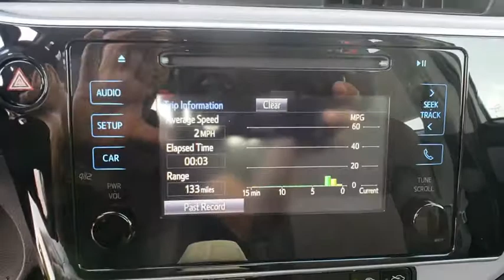2018 Toyota Corolla Davenport, Celebration, Kissimmee, Lakeland, Sebring, FL JP844395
Blizzard Pearl New 2018 Toyota Corolla available in Davenport, Florida at Miracle Toyota. Servicing the Celebration, Kissimmee, Lakeland, Sebring, FL area.

Miracle Toyota
37048 US-27

2018 Toyota Corolla LE 1.8L I4 DOHC Dual VVT-i Blizzard Pearl Includes the Remainder of the Factory Warranty. $936 off MSRP! Factory MSRP: $21,292 36/28 Highway/City MPG